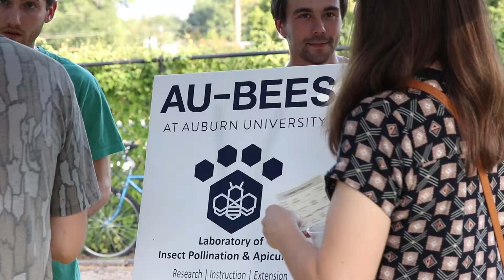Auburn University Sustainability Picnic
The Auburn family is invited to the Welcome Week Sustainability Picnic for free food, fun, door prizes, and music. Learn about sustainability at Auburn and connect with student groups dedicated to making a difference. This no-waste event features local food and an opportunity to “Meet-Your-Farmer.”

Office of Sustainability
Tiger Dining
The Donald E. Davis Arboretum
The Waste Reduction and Recycling Department
Academic Sustainability Programs
The Natural Resources Management Degree.